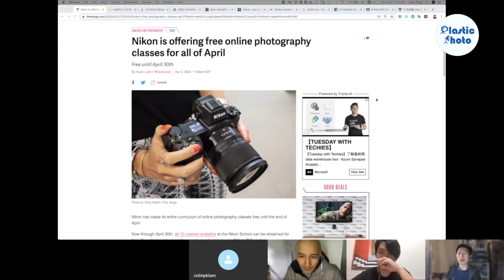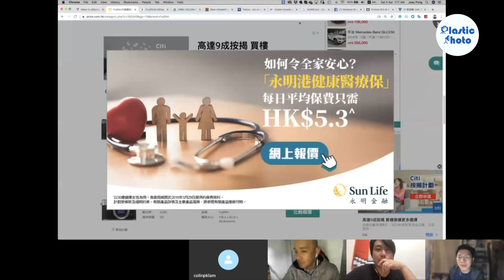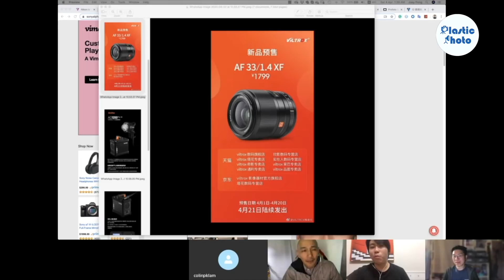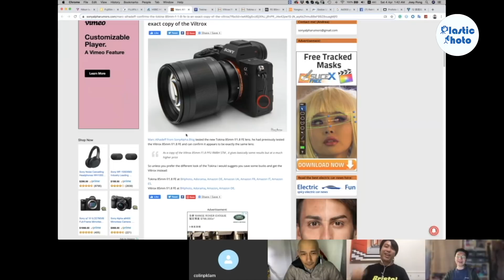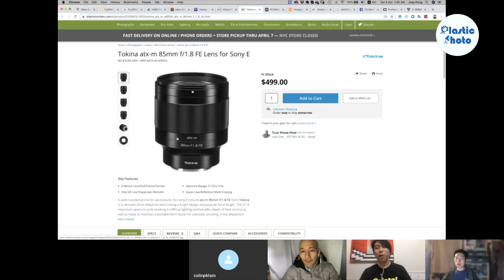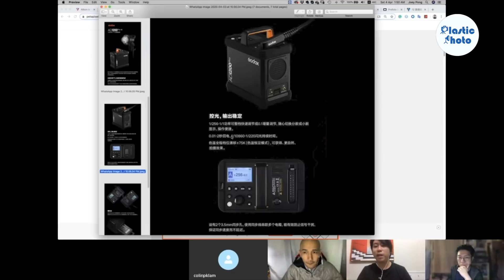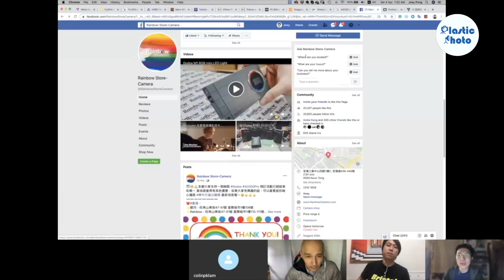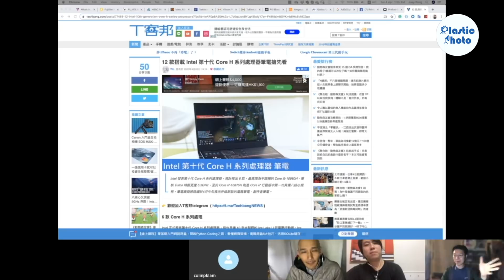【一週新聞】富士大冧價，技術性調整